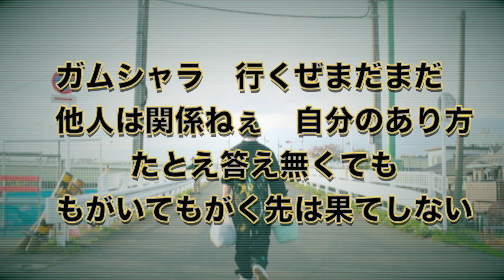GAMUSHARA ヘタレビーボーイ